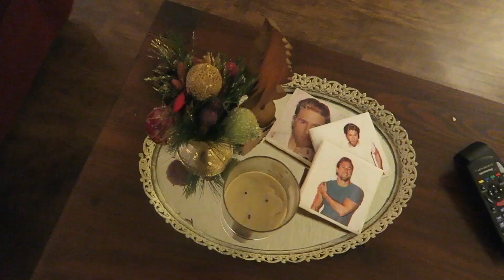Attacked by Charles!! - Vlogmas Day 4!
Me and the roomies decorated for Christmas and Charles sabotaged my outro by attacking my face, haha! :)